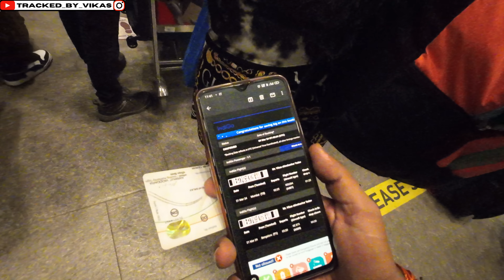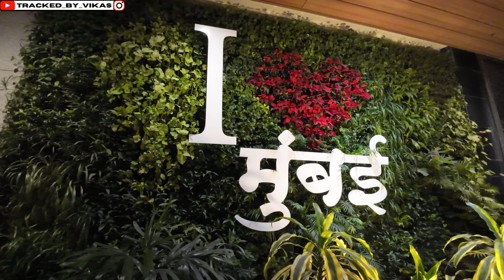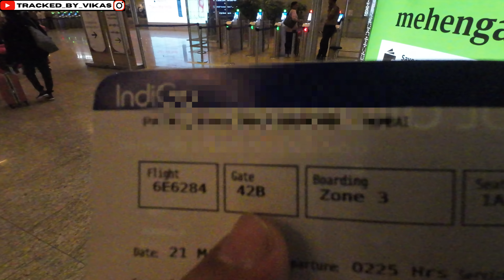पहली हवाई यात्रा कैसे करें? In 3 simple steps | how to travel in flight first time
safar, safar karna kise pasand nhi h fir vo chahe by road ho by train ya fir by air.
ab aap is video pe aae hai to jarur aapne by road and by train to travel kar hi liya hoga aur ab by fight travel karne ka soch rhe hai.
toh chaliye aapke is kwahish ko pura kiya jae aur aap ko aapki pehli flight on board karai jae. jo ki sirf 3 simple si steps ka khel h